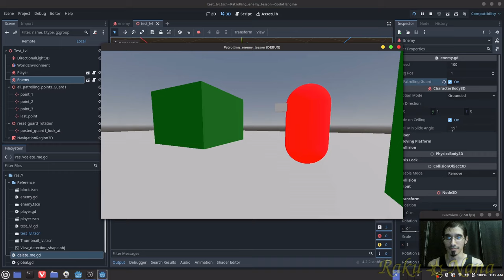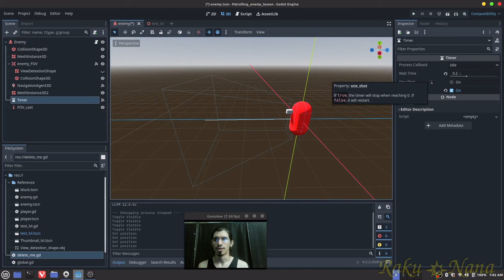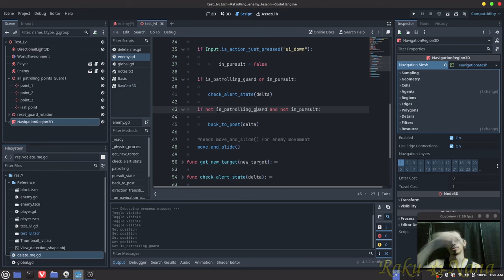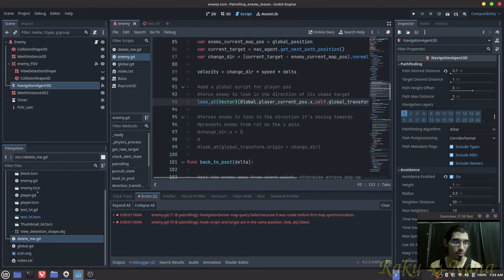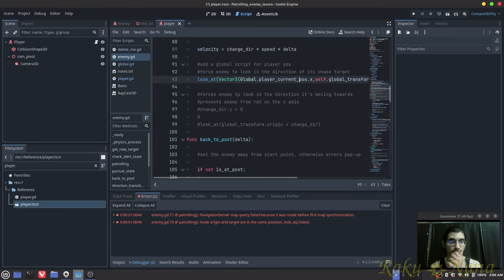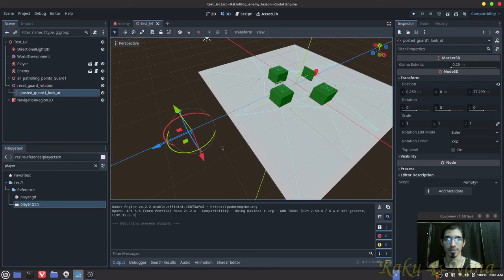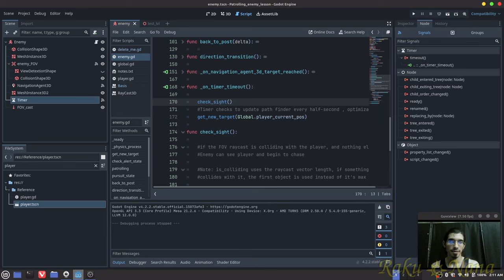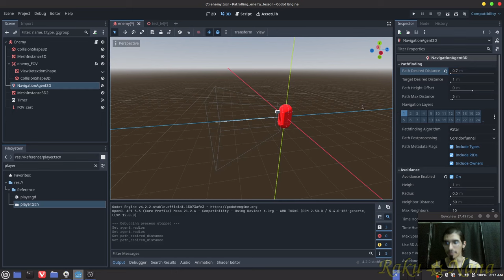Godot 4 Enemy Ai Pathfinding - Patrolling Enemies and Pursuing the Player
Timestamps:

intro - 00:00
Level setup - 00:45
NavigationRegion3d - 02:05
Player Overview -  02:55
Enemy setup and nodes - 03:25
Enemy script - 06:04
Enemy patrol points - 09:06
Enemy conditional states - 10:06
Enemy Patrol State - 11:15
@12:43 Navagent is attached to enemy not player
Enemy Patrol State continued - 12:46
Enemy pursuit state - 15:34
Global variables - 17:45
Guard at Post - 19:15
Rotating Guard back to default position at it's standing post - 20:58
Change Enemy target point after being reached - 26:20
Trigger pursuit state when player is spotted - 28:24
@29:20 I forgot to mention, These need a signal to be added!
Trigger pursuit state when player is spotted continued - 29:25
Explaining how the Raycast checks for the player - 30:28
Enemy to follow player -  31:27
level NavigationRegion3d settings -  32:00
Enemy naviagent settings - 33:28
Codes on my github - 34:15
34:30 - ending